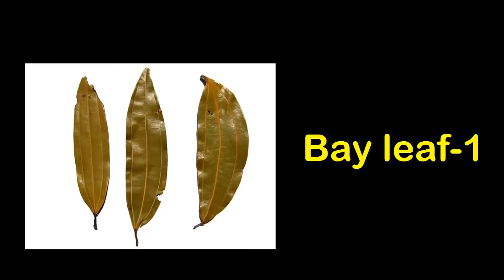𝓔𝓰𝓰 𝓣𝓸𝓶𝓪𝓽𝓸 𝓞𝓷𝓲𝓸𝓷 𝓒𝓾𝓻𝓻𝔂 In Telugu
This is a very easy and tasty quick egg curry which was widely used to make in Andhra Pradesh and other areas of India